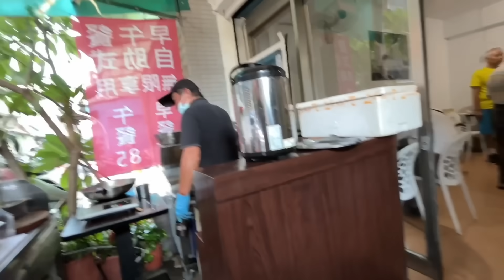【平價吃到飽】全台最便宜早午餐吃到飽！只要$65元 還不限用餐時間！老闆這樣真的有賺嗎？全品項 清起來！台北 美食 吃到飽 大胃王 吃播 北投｜All You Can Eat Buffet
🌟吃完啦 蒜香辣椒醬🌟鮮香酸甜醇厚回甘
保證讓你的味蕾大開眼界！

店家位於：台北市北投區尊賢街242巷5號1樓

影片拍攝日期2023/10/13